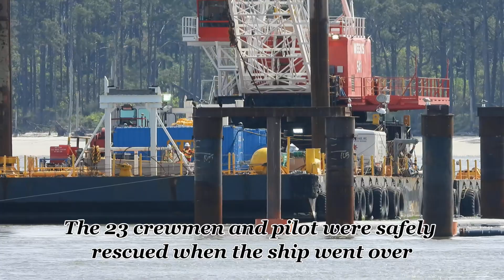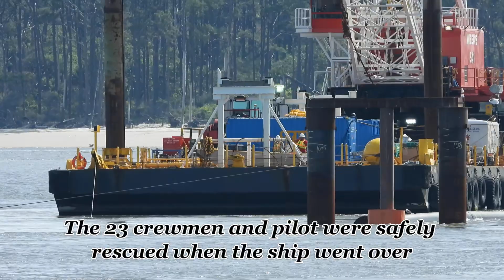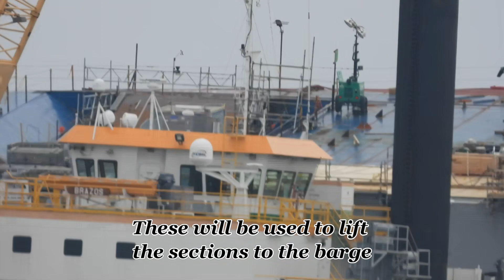Golden Ray Salvage from 3-19 to 4-25-2020 Day 216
This video shows clips of the work being done do salvage the 'Golden Ray' a vehicle ship capsized in the St Simons Channel on 9/8/2019. I've tried to include information regarding the work and status throughout the video.

Cameras used: Nikon Coolpix P1000, Canon Vixia HF G40